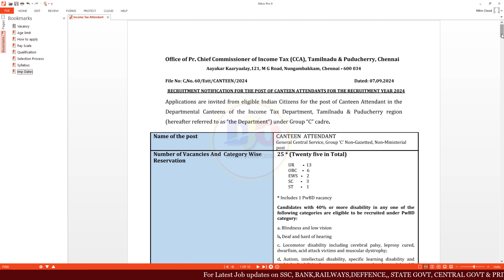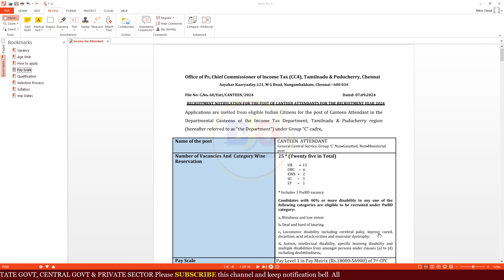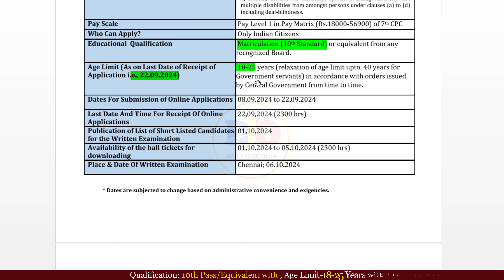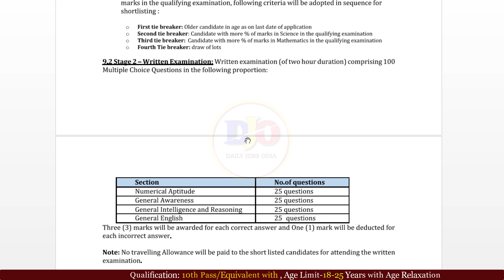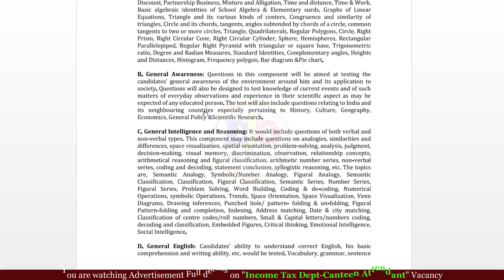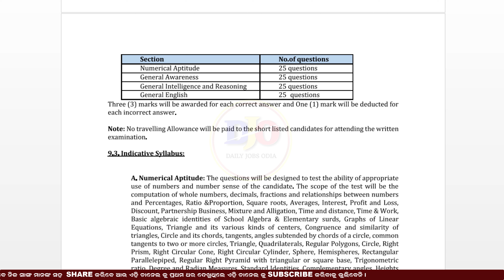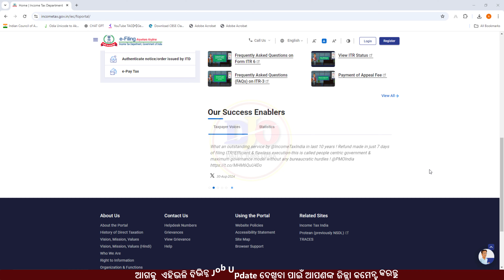Income Tax Dept Attendant Recruitment 2024/ Income Tax Vacancy/Eligibility Criteria Full details/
Your Queries Solved :
1.Income Tax Department Vacancy 2024
2.How to Apply for canteen attendant Vacancy by Income Tax
3.Income Tax Canteen Attendant Vacancy 2024
4.Canteen Attendant Income Tax Vacancy full details in Odia
5.New Vacancy in Income Tax 2024
6.Canteen Attendant selection process in Income Tax 2024
7.Canteen Attendant vacancy full details in Odia
8.Income Tax Department Vacancy 2024 advertisemnt PDF
10.Income Tax Department 10th pass Vacancy 2024